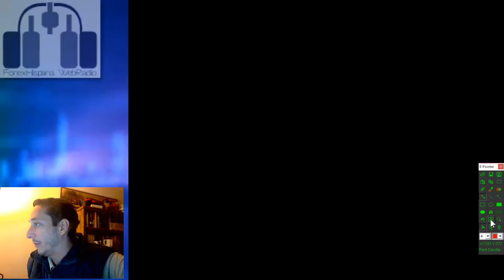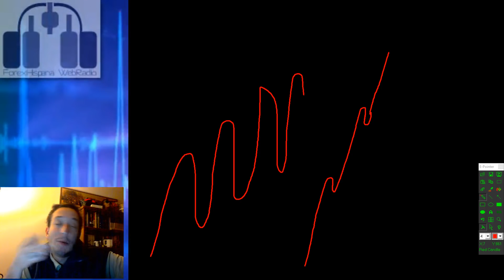Algunas directrices sobre cómo elegir el punto de tomar utilidad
Hoy hablamos sobre algunas directrices para elegir los mejores puntos de salida de una operación.